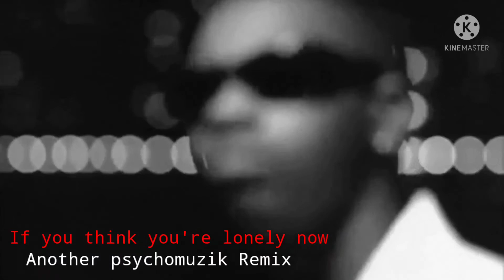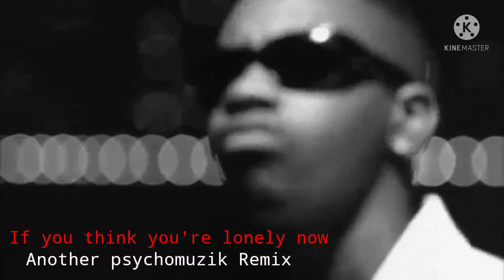If You Think You're Lonely Now 2022 Remix